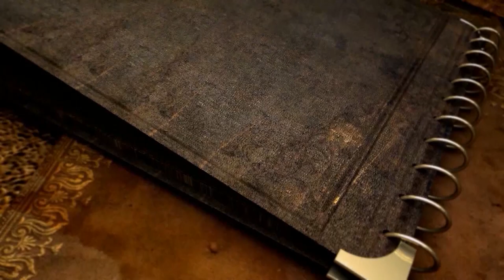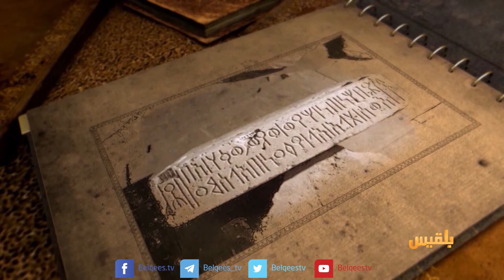اليمن أصل الحكاية | دروس من المقاومة اليمنية لحروب الاجتياح 6 | تقديم: محمد المقبلي